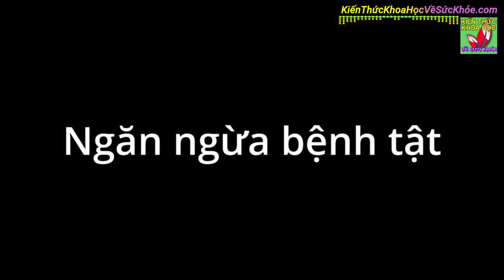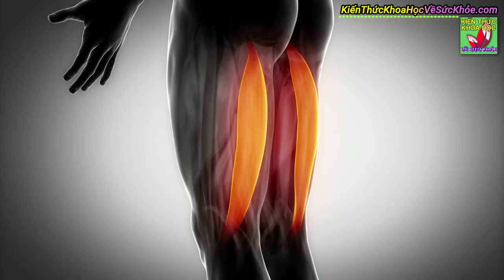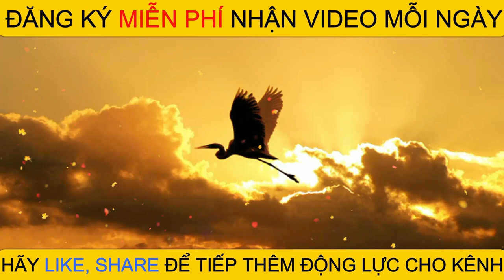Đi bộ vào buổi sáng điều gì sẽ xảy ra với cơ thể bạn?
Kiến Thức Khoa Học Về Sức Khỏe - Đi bộ vào buổi sáng điều gì sẽ xảy ra với cơ thể bạn